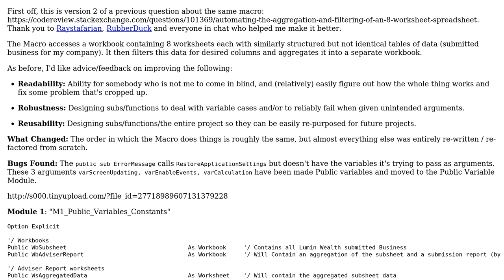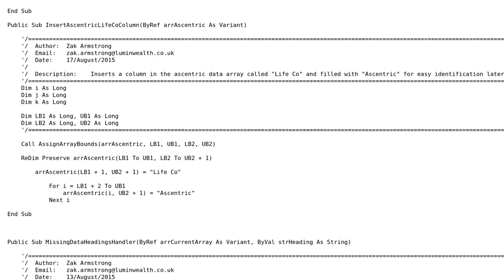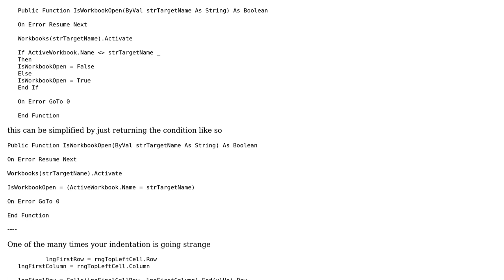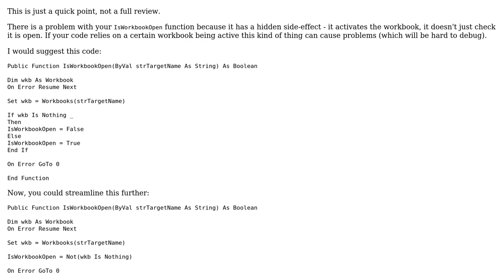Code Review: Filtering and aggregating data from a multi-Worksheet Workbook (2 Solutions!!)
Code Review: Filtering and aggregating data from a multi-Worksheet Workbook

With thanks & praise to God, and with thanks to the many people who have made this project possible! | Content (except music & images) licensed under CC BY-SA | Music | Images & others | With thanks to user Kaz user Heslacher user ChipsLetten and the Stack Exchange Network Trademarks are property of their respective owners. You are responsible for your own actions.